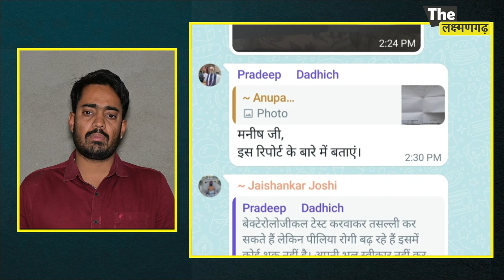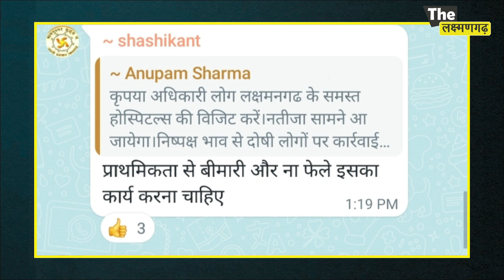youtube video #-FBmAJDVPx4